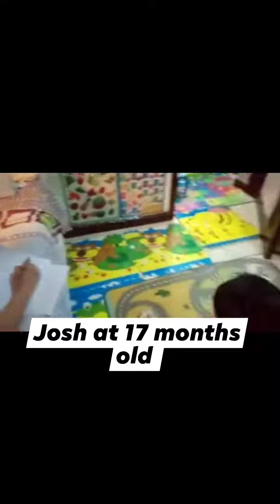Teaching my 1.8 years old son everyday